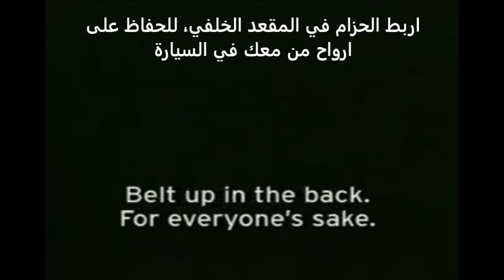حزام الامان في المقعد الخلفي - Rear Passenger Seatbelt